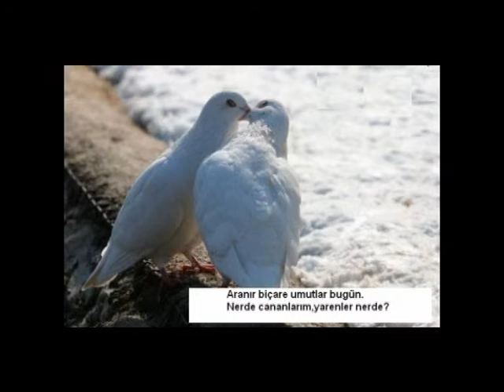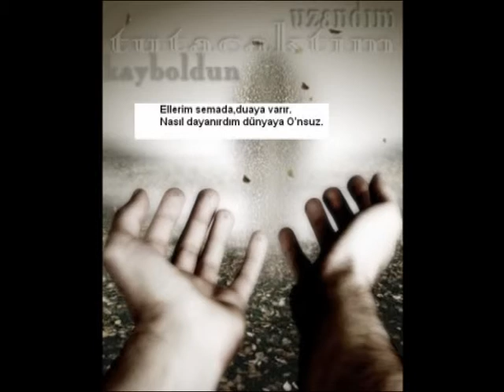Hz EYYÜP SABRI.version